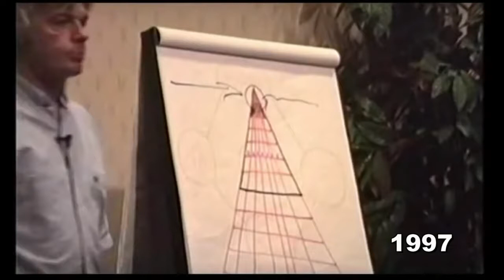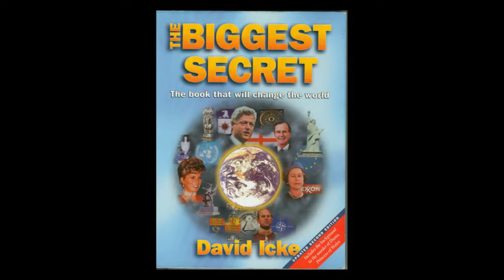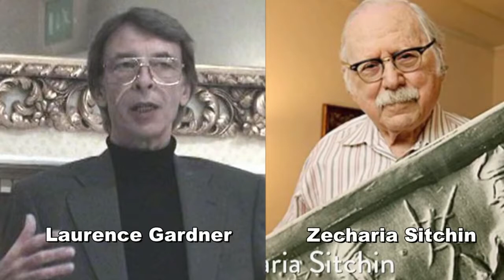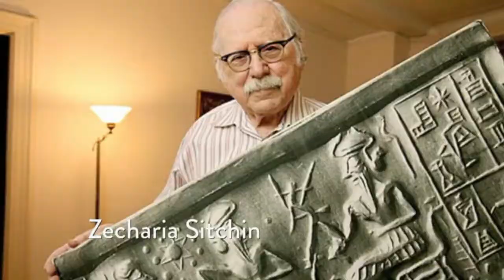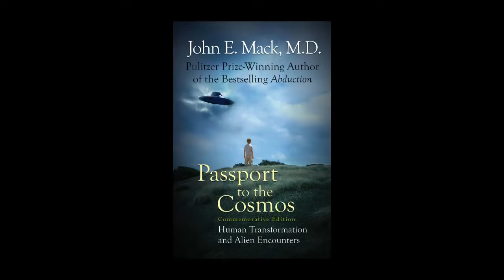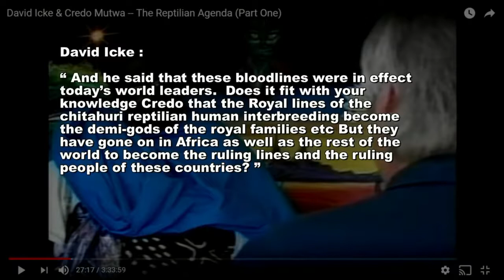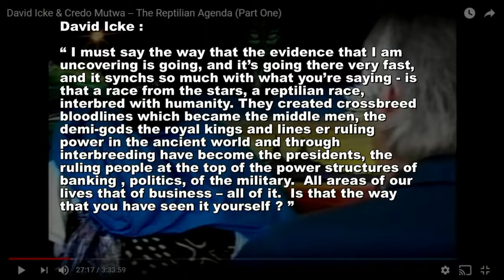David Icke & Shapeshifting PART 2 OF 3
This video presentation is made by Richard D Hall of Richplanet.net.
He writes:
'Many people ask me, "What is your opinion of David Icke?". Today's show addresses this question. Putting the reptilian subject aside for one moment, David Icke has worked tirelessly over the last 25 years helping to expose the hidden agendas of those who really hold power in the world. His written work on these subjects extends to 19 books which cover many subjects we have delved into on Richplanet TV. Secret societies, intelligence agencies, mind control, hidden technology, hidden history and the puppet show politics which masks the real agendas. David Icke has also written about 9/11 and incredibly realised the event was a set up on the day it happened - and then wrote a book about it. Probably one of the first books to question the official 9/11 narrative. We also address the "reptilian" question and attempt to explain how this may have come about'.